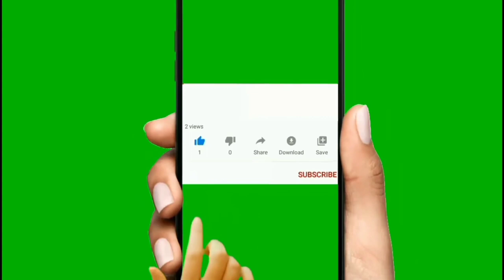बेहद मुलायम चिकना आटा गुंथे बिना मेहनत चुटकियों में इतनी अनोखी ट्रिक कि सोची भी न होगी आपने